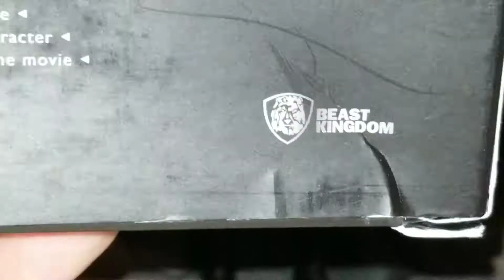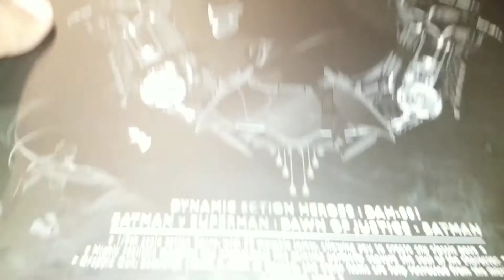Beast Kingdom Batman V Superman Batman figure DAH001 revisión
Review de la figura de Beast Kingdom